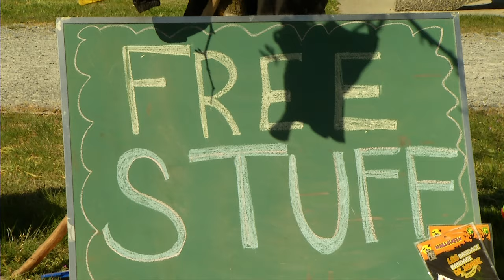Powell River trash Bash 2016